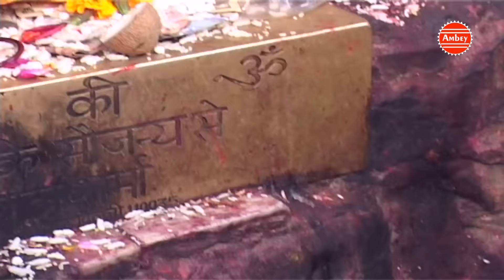Purnagri Maiya Darshan De Ek Baar // New Purnagiri Maiya Song // Tarun Sagar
Purnagri Maiya Darshan De Ek Baar // New Purnagiri Maiya Song // Tarun Sagar Bhakti Bhajan Kirtan

Album - Dhoom Machi hai Maa Purnagiri Ki Dhoom
Song - Purnagiri Maiya Darshan De Ek baar
Singer - Nidhi Kohli
Lyrics - M.S Vairagi
SN OLD-321

Watch “Purnagri Maiya Darshan De Ek Baar" from Bhakti Bhajan Kirtan